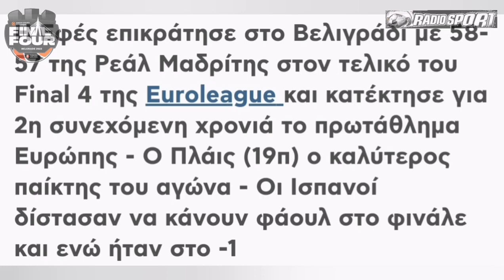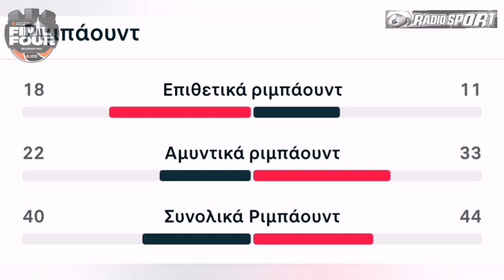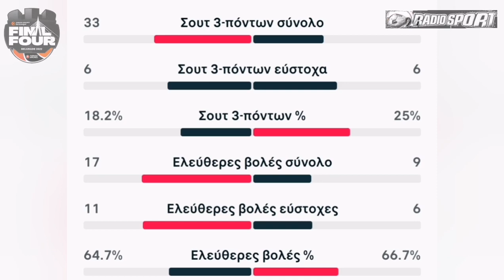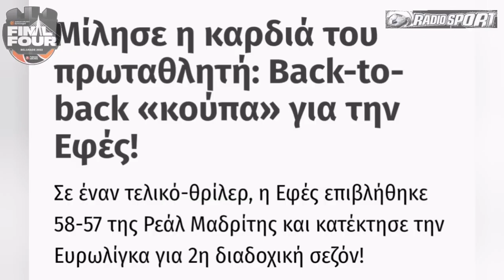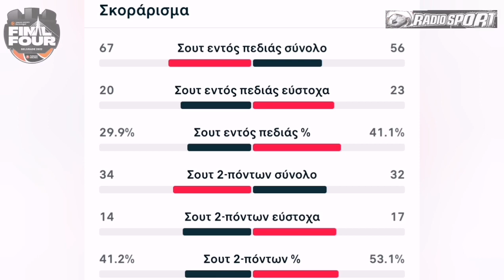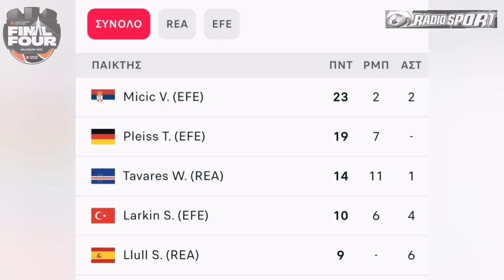Back to back🔙Ρεαλ Μαδρίτης - Ανατολου Εφές=57-58🏀🏆Euroleague Final|Ραδιοφωνική περιγραφή(21.05.2021)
Back to back πρωταθλητές Ευρώπης οι Τούρκοι!
Η Εφές επικράτησε στο Βελιγράδι με 58-57 της Ρεάλ Μαδρίτης στον τελικό του Final 4 της Euroleague και κατέκτησε για 2η συνεχόμενη χρονιά το πρωτάθλημα Ευρώπης - Ο Πλάις (19π) ο καλύτερος παίκτης του αγώνα - Οι Ισπανοί δίστασαν να κάνουν φάουλ στο φινάλε και ενώ ήταν στο -1
Back to back πρωταθλήτρια Ευρώπης στέφτηκε στο Βελιγράδι η Εφές.
Η ομάδα της Τουρκίας αν και κυνηγούσε συνεχώς στο σκορ με αντεπίθεση διαρκείας και με τρομερή εμφάνιση από Πλάις και Μίτσιτς επικράτησε με 58-57 της Ρεάλ Μαδρίτης στον τελικό του Final 4 της Euroleague που διεξήχθη στο Βελιγράδι.

Η Εφές είναι η πρώτη ομάδα μετά από τον Ολυμπιακό (2012,2013) που κερδίζει 2ο σερί τίτλο!

Το πρώτο δεκάλεπτο του τελικού δεν θα μπορούσε να είναι κυριαρχικό για μία εκ των δύο φιναλίστ, Αναντολού Εφές και Ρεάλ προσπαθούσαν να πάρουν τον έλεγχο του ρυθμού, χωρίς να το καταφέρνουν. Ο Ταβάρες πήρε μπάλες κοντά στο καλάθι και έκανε το 12-6 (8’) έχοντας σκοράρει ήδη 10 πόντους. Στο δίλεπτο που απέμενε ο Λάρκιν με 6 διαδοχικούς πόντους έδωσε σημαντική βοήθεια στην ομάδα του η οποία μείωσε σε 15-14.

Η δεύτερη περίοδος παρέμεινε ντέρμπι. Ο Μίτσιτς μπήκε στην εξίσωση του σκορ για λογαριασμό της τουρκικής ομάδας ενώ οι Μαδριλένοι κινήθηκαν σε γαλλικούς ρυθμούς με Κοζέρ και Πουαριέ (31-24, 17’). Βέβαια ο Λάρκιν φρόντισε να μην ξεμακρύνουν περισσότερο οι αντίπαλοι.

Ένα τρίποντο του Χάνγκα ήταν αυτό που έδωσε την μεγαλύτερη τιμή της διαφοράς στο παιχνίδι μέχρι εκείνη τη στιγμή (40-31, 24’). Η Εφές αντιμετώπιζε μεγάλη δυσκολία να βρει σκορ μιας και ο μεγαλύτερος αριθμός κατοχών της κατέληγε σε τρίποντο ή βεβιασμένη προσπάθεια των δύο σταρ της με τον Πλάις να της δίνει μόνο βοήθεια (40-36, 27’).

Η τελευταία περίοδος ξεκίνησε ιδανικά για την Αναντολού αφού με τρίποντο του Μίτσιτς και κάρφωμα του Σίνγκλετον προσπέρασε στο σκορ με 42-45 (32’). Το τρίποντο του Γιουλ έβαλε την Ρεάλ σε θέση οδηγού (50-49) μπαίνοντας στο τελευταίο πεντάλεπτο της αναμέτρησης. Ο Πλάις ήταν ο απόλυτος πρωταγωνιστής για την ομάδα του και με δικά του καλάθια διαφοροποίησε την κατάσταση στον πίνακα του σκορ (50-53, 37’).

Ο τελικός ήταν δραματικός, η Εφές βρήκε νέο καλάθι από τον Γερμανό σέντερ μετά από επιθετικό ριμπάουντ για το 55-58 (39’), ο Γιουλ όμως με προσωπικό καλάθι μείωσε στον πόντο. Με 17 δευτερόλεπτα στο χρονόμετρο και τα 14 εξ αυτών να ανήκουν στην Εφές, η Ρεάλ επέλεξε να μην κάνει φάουλ. Οι Τούρκοι εξάντλησαν τον χρόνο και στην διεκδίκηση του ριμπάουντ ακούστηκε όπως ήταν λογικό η κόρνα της λήξης.

ΠΟΥ ΚΡΙΘΗΚΕ ΤΟ ΜΑΤΣ: Κανείς δεν κατάλαβε γιατί δεν έκανε φάουλ η Ρεάλ. Η Εφές εξάντλησε τα 14 δευτερόλεπτα, ο Λάρκιν απλά σούταρε και όση ώρα διεκδικούσαν το ριμπάουντ οι παίκτες το παιχνίδι ολοκληρώθηκε.

Ο MVP: Ο Βασίλιε Μίτσιτς σε 37:28 είχε 23 πόντους (4/8διπ., 4/7τριπ., 3/4βολ.), 2 ριμπάουντ, 2 ασίστ και 4 λάθη.

Ο ΑΔΥΝΑΜΟΣ ΚΡΙΚΟΣ: Σε κακή βραδιά ο Κοζέρ (0/5τριπ.), Γιαμπουσέλε (0/6τριπ.) και Αμπάλντε (0/5τριπ.)

Ο ΑΦΑΝΗΣ ΗΡΩΑΣ: Ο Τίμπορ Πλάις σε 31:34 πρόσφερε 19 πόντους (7/8διπ., 1/2τριπ., 2/2βολ.), 7 ριμπάουντ, ένα κλέψιμο, ένα λάθος και δύο κοψίματα.

ΤΟ ΣΤΑΤΙΣΤΙΚΟ ΤΟΥ ΜΑΤΣ: Τα χαμηλά ποσοστά των δύο ομάδων. Η Ρεάλ έδωσε μόλις 7 ασίστ ενώ η Εφές έκανε μόλις 6 λάθη. Πολύ λίγα για τελικό.

ΤΟ ΓΕΓΟΝΟΣ ΤΟΥ ΜΑΤΣ: Το back to back των Τούρκων.

ΤΑ ΔΕΚΑΛΕΠΤΑ: 15-14, 34-29, 42-40, 57-58.

ΡΕΑΛ ΜΑΔΡΙΤΗΣ (Λάσο): Κοζέρ 3 (1/7 σουτ, 1/3 βολές), Ράντολφ 6 (2), Ρούντι 2 (1/7 σουτ), Αμπάλδε 2 (1/9 σουτ, 3 κλεψίματα), Χάνγκα 5 (1/4 τρίποντα), Ντεκ 5 (1/5 σουτ), Πουαριέ 5 (4 ριμπάουντ), Ταβάρες 14 (5/8 δίποντα, 4/6 βολές, 11 ριμπάουντ), Γιουλ 9 (3/10 σουτ, 6 ασίστ), Γιαμπουσέλε 3 (0/6 τρίποντα), Τέιλορ 3 (1).

ΑΝΑΝΤΟΛΟΥ ΕΦΕΣ (Αταμάν): Λάρκιν 10 (3/7 δίποντα, 1/8 τρίποντα, 1/3 βολές, 6 ριμπάουντ, 4 ασίστ, 1 κλέψιμο), Μπομπουά, Σίνγκλετον 4 (2/7 σουτ, 7 ριμπάουντ), Μπράιαντ (0/3 σουτ, 8 ριμπάουντ), Μόερμαν (6 ριμπάουντ), Πλάις 19 (7/8 δίποντα, 1/2 τρίποντα, 2/2 βολές, 7 ριμπάουντ), Μίτσιτς 23 (4/8 δίποντα, 4/7 τρίποντα, 3/4 βολές, 4 λάθη), Άντερσον, Ντάνστον 2.